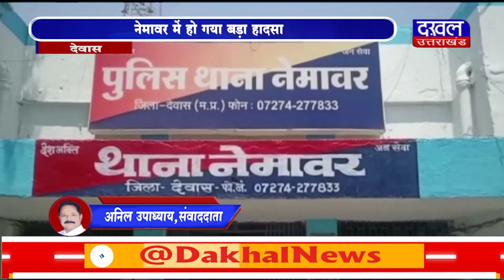DAKHAL NEWS नेमावर में हो गया बड़ा हादसा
नेमावर में हो गया बड़ा हादसा
 शव निकालने गए थे टीआई
 खुद हो गए हादसे का शिकार